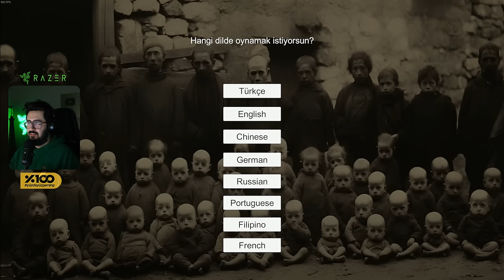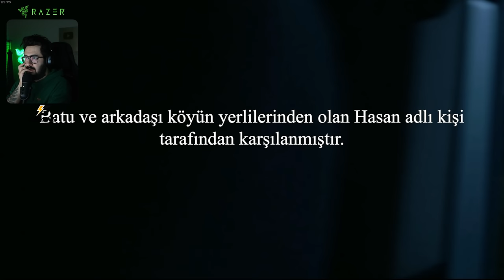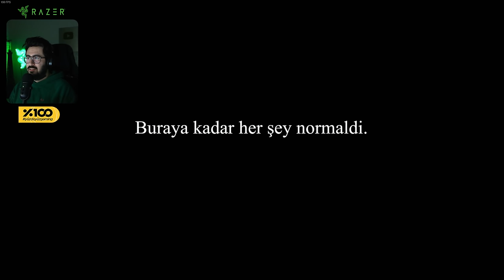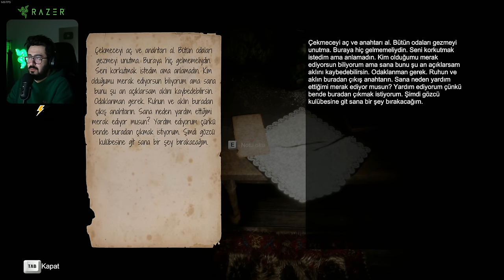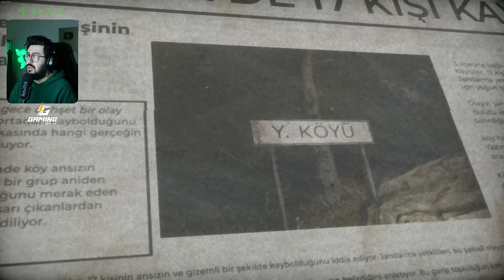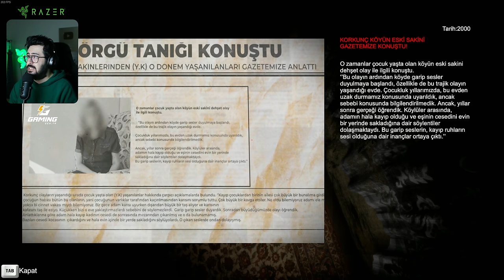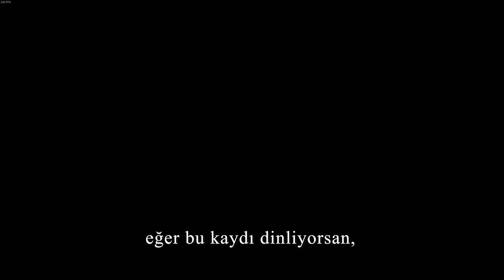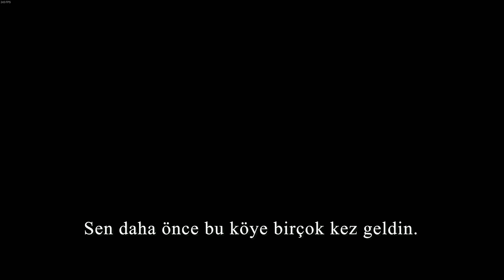GERÇEK HİKAYEDEN ESİNLENEN TÜRK YAPIMI KORKU OYUNU!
Ben Mete Özbey , bu videoda Türk yapımı korku oyunu Y Village isimli oyunu sizlere sundum. İyi seyirler.

Videoyu Beğendiyseniz ;

Resident Evil 8 Village Gameplay Walkthrough PS5 PC Xbox Series X PS4 No Commentary 2160p 60fps Ultra HD Ray Tracing let's play playthrough review guide
Showcasing all cutscenes movie edition, all boss fights / boss fights, sid